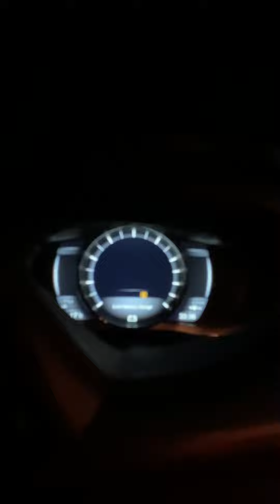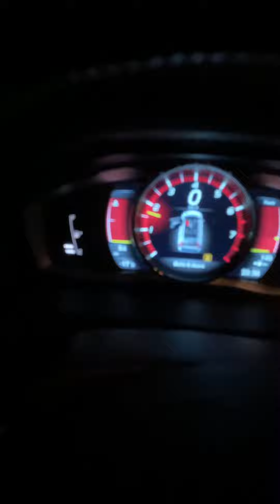Cold starting the whips(-30)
Cold starts!!